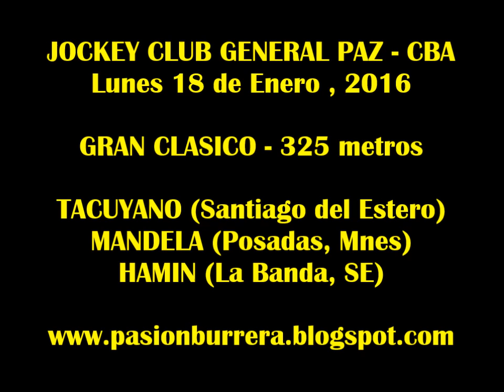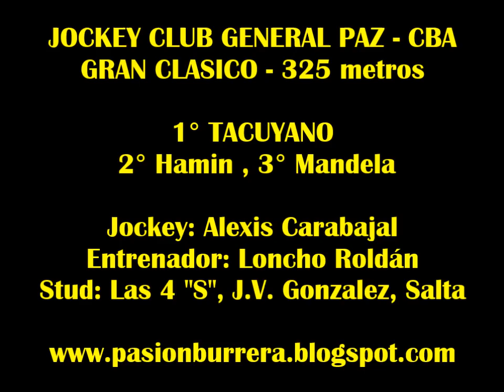Tacuyano, General Paz (18-01-16)